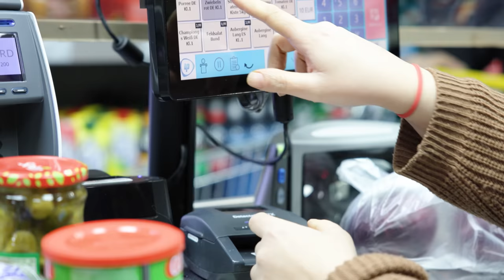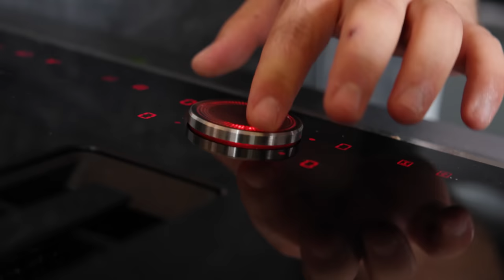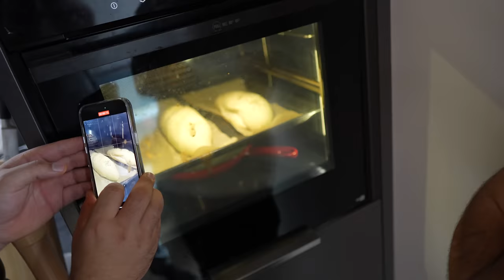Köfte-Sandwich Duell| Canderkoch vs Keladamskitchen! TikTok alles nur Show?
In einem direkten Duell treten die Zwei Tiktok-Stars CanderKoch und Keladamskitchen gegeneinander an! Das Köfte-Sandwich Duell!

Meine Produkte:
Saftig-Shop.de

Köfte Rezept Ferdi (Keladamskitchen)
Zutaten:

Zutaten für Sauce:
100gr Spitzpaprika
1 Chilli
1 Knoblauchzehen
50ml Weißweinessig
1/4 Limette
1 EL Honig
1 EL Sojasauce
0,5 TL Salz
50gr Butter

Zutaten Brot (Hälfte nehmen):
600 Ml Wasser (warm)
30 Gr Hefe (frisch)
2 TL Zucker
1,2 Kg Mehl
220 Gr Joghurt
20 Gr Salz
3 EL Öl

Zutaten für ca. 15 Köfte:
500gr Hackfleisch Hochrippe
1/2 Zwiebel fein gehackt
1 Handvoll Petersilie fein gehackt
1 Ei
0,5 - 1Tl Salz
1 TL Kreuzkümmel
1 TL Paprikapulver
2 EL Paniermehl

Karamellisierte Zwiebel:
3 Große Zwiebel
3 EL Olivelöl
1 TL Butter
1 TL Honig
Salz
Pfeffer
3 EL Balsamico Essig

Joghurt Soße:
3 EL Stichfester Sahnejoghurt 10%
1-2 Knoblauchzehe
Salz

Zum Belegen
Tomatenscheiben
Ruccula

Zubereitung:

Brot:
Beim Brot wird als erstes eine Mulde erzeugt und dann mit Wasser, Zucker, Hefe und Joghurt zu einem Teig geknetet. Das ganze muss dann min. 2 Stunden ruhen. Anschließend wird das Brot ineinander gerollt und verschlossen. Nochmal 15min zur Ruhe gebracht darf das ganze bei 220 Grad für ca. 15-20min in den Ofen

Sauce:
Für die Sauce wird Spitzpaprika, eine Knoblauchknolle und 1 Chilli ca. 30min bei 220 Grad im Backofen gegrillt. Achtung drauf achten das zwischendurch gewendet wird. Anschließend sobald das Gemüse abgekühlt ist wird die Haut abgezogen.
Alle Zutaten kommen in den Mixer bis auf die Butter. Die wird zum Schluss wenn alles eine Sauce ergeben hat flüssig reingemixt.

Zwiebeln:
Karamellisierte Zwiebel, Öl und Butter in eine Pfanne und bei mittlerer Hitze leicht anbraten. Anschließend Honig hinzugeben. Abschmecken und am Ende mit Balsamico verfeinern.

Joghurt Sauce:
Für Joghurt Soße, Knoblauch sehr fein hacken und dann mit Joguhrt mischen. Abschmecken zum Schluss.

Köfte:
Für unsere Köfte mischen wir alle Zutaten miteinander bis auf die Gewürze. Die werden mit wenig Öl in der Pfanne erhitzt und dann zum Schluss zum Fleisch dazugegeben. Dann bei mittlerer Hitze in Öl und Butter braten.
Code: Holle10
Gute Arbeiter:
Feinschnitt, Finales Video: Filmjohann